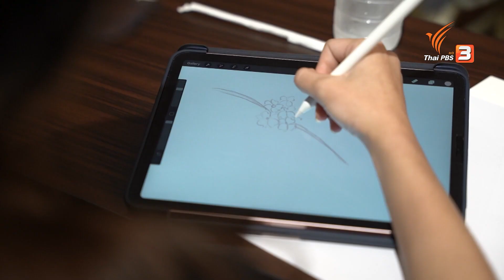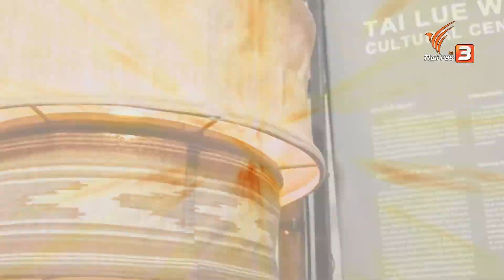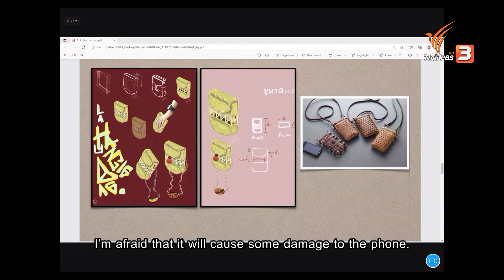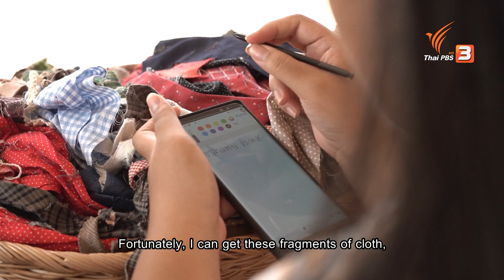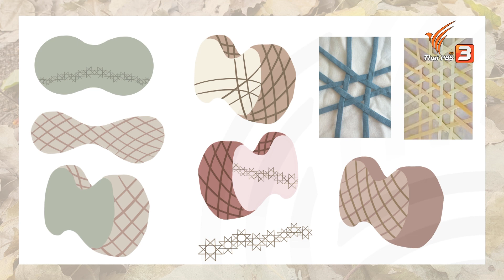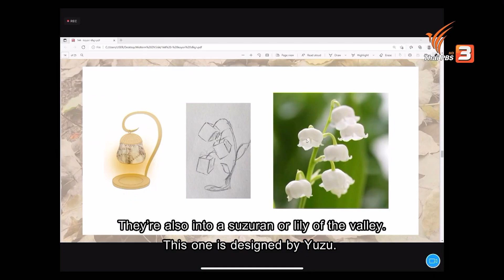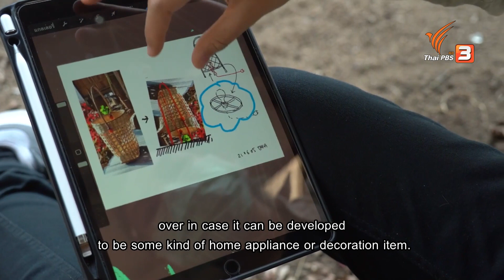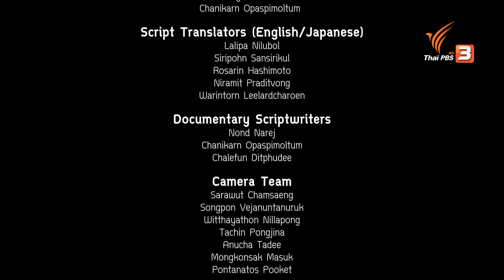ผลิตภัณฑ์ระยะใกล้ในบ้าน | koyori หลอมรวม สืบสาน งานหัตถศิลป์ ซีซัน 2 [ไทย]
แม้ความหมายในลวดลายที่สืบทอดอาจมิได้มีผลทำให้ความชั่วร้ายถูกปัดเป่าหายไปจากโลกอย่างถาวร ทว่าอย่างน้อยที่สุด จิตใจของผู้ที่มีความเชื่อก็คงสงบขึ้นเมื่อได้มีเครื่องเรือนประดับลายมงคลเหล่านี้อยู่ติดบ้าน ผลิตภัณฑ์สร้างสรรค์ใหม่ของกลุ่มจักสานบ้านป่าคา อำเภอเมืองปาน จังหวัดลำปาง และกลุ่มวลีญา ควิลท์ อำเภอเมือง จังหวัดเชียงรายนั้นจะช่วยให้ผู้คนอุ่นใจขึ้นในยุคการแพร่ระบาดของโรคโควิด-19 ได้อย่างไร

ติดตามรายการ koyori หลอมรวม สืบสาน งานหัตถศิลป์ วันพฤหัสบดีที่ 23 มิถุนายน 2565 เวลา 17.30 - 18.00 น. ทางไทยพีบีเอส หรือรับชมย้อนหลังได้ทาง